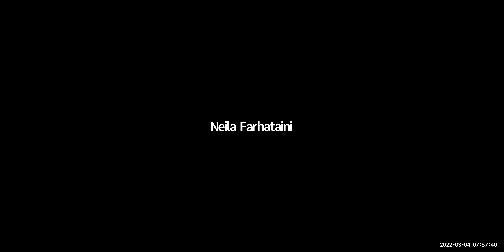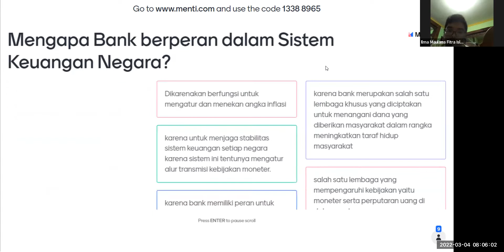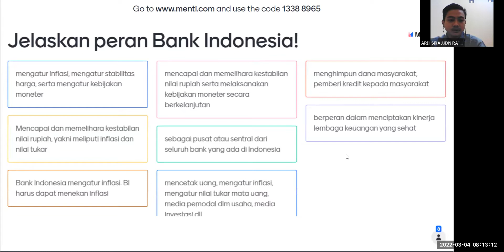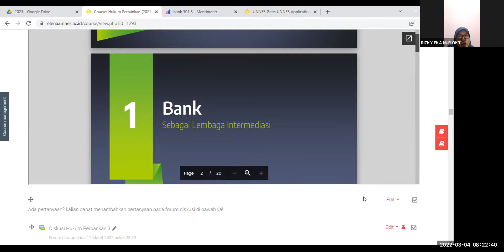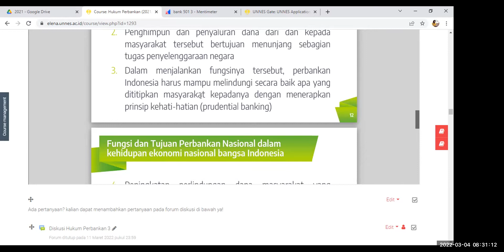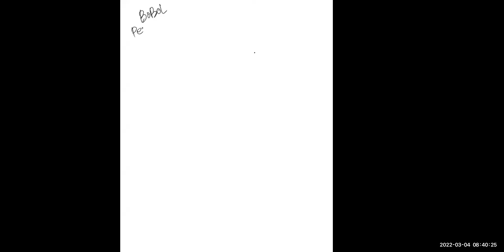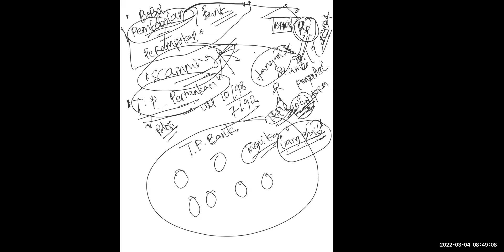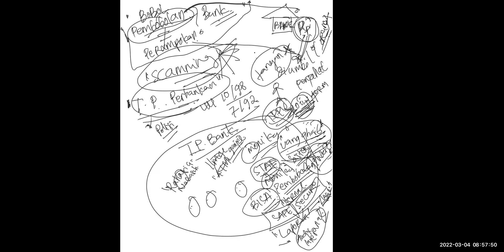Hukum Perbankan Rombel Jumat 07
Kuliah 4 Maret 2022